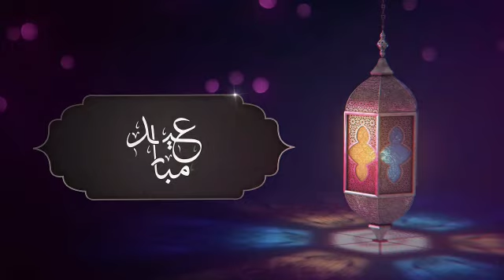Eid ul fitr | Eid ki nazam | Eid Mubarak status | Eid ul fitr Mubarak baad ibadaazmistudio taraf se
aap sab ko ibadazmistudio ki taraf se aap sab ko Eid Mubarak baad

Allah aap sab ki Eid ko
khub achhe se guzare
or Allah hame agle saal
bhi  Eid Mubarak naseeb
     kare